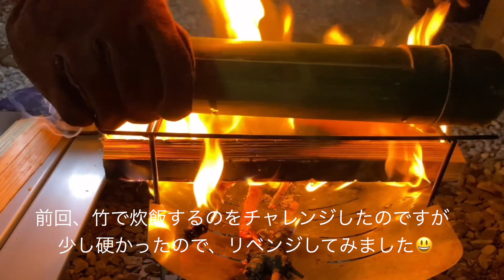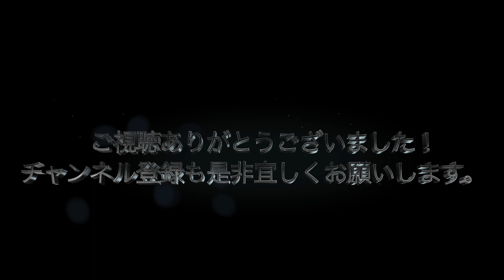『キャンプ飯』竹で米を炊いてみた。リベンジ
どうもこんばんわ、
最近寒くなってきましたね、、、

さて、今回は以前米を竹で炊いてみたんですが
少し硬めだったので
リベンジということで
一からしっかりと作ってみました。

この動画を見れば、竹で米を炊けるようになります。
是非最後までご覧いただけると幸いです。